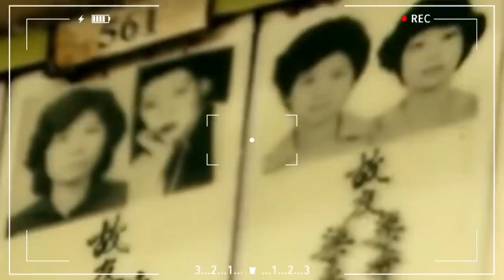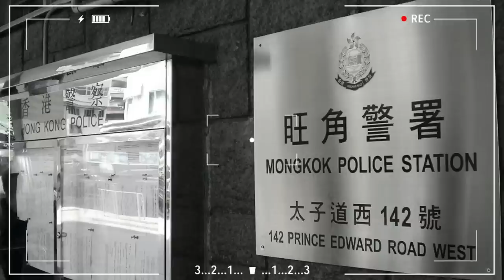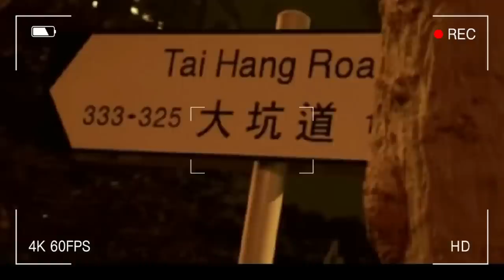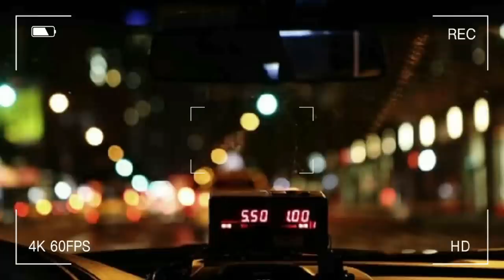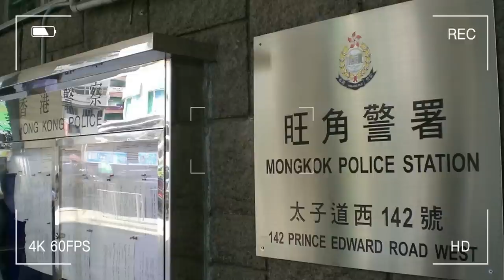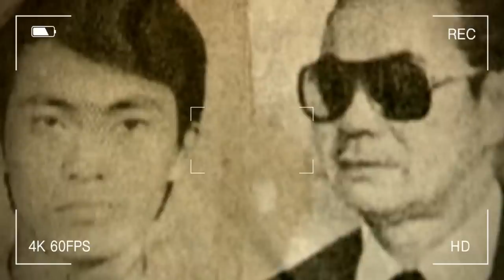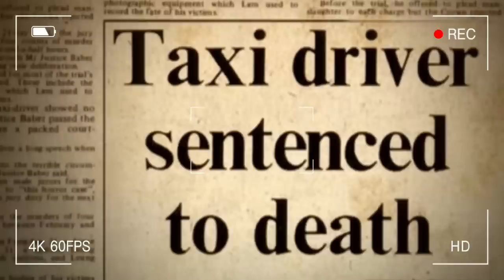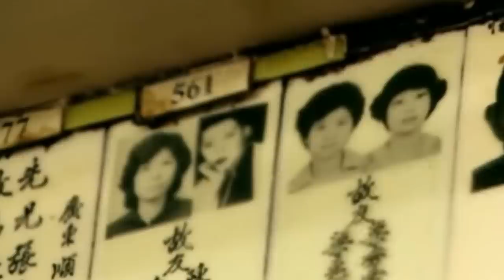ANG SERIAL KILLER SA HK"THE LAM KOR WAN CASE"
Hello Everyone ako po c myla at welcome sa aking munting channel kung nagustuhan nu po ang ating kwento help me to like subcribe at i share na din ang ating video..pwede po kayo magbgay ng inyong saloobin about sa kwento sa comment section maraming salamat po sa inyong lahat may God bless you all keep safe always everyone ❤️🙏🙏-